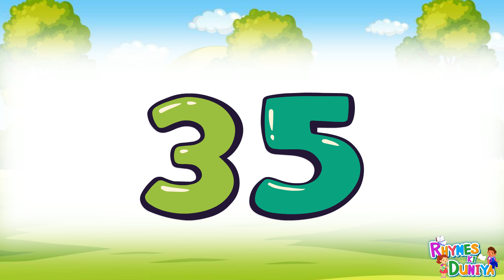Learn to count, kids rhymes, One two three, 123 Numbers, 1 to 100 counting, Numbers song, 1to10Count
#123 4
#1-to-10
ABCD
Alphabet
A for apple
English alphabets
Abcd cartoon
Abcdefg
Alphabet song
Phonic song
Abcd rhyme
Varnmala
Hindi varnmala
English varnmala
Vowel sound
 Hindi word
 Hindi varnmala
Ginti
Counting
12345

हिंदी वर्णमाला
हिंदी स्वर
हिंदी व्यंजन

baby song,
12345,
kids rhymes,
123 rhymes,
kids song,
123 song,
kindergarten,
phonics song,
learn 123,
learn numbers,
learn colors,
counting for kids,
123 kids tv,
One two three,
123 Numbers,
1 to 100 counting,
learn to count,
Numbers song,
numbers drawing,
123 learn with colors,
numbers worksheet for nursery,
1 se 100 tak ginti